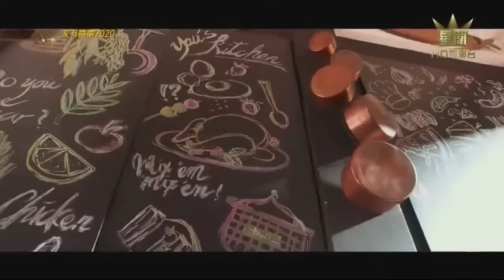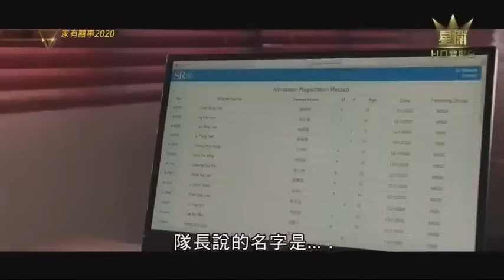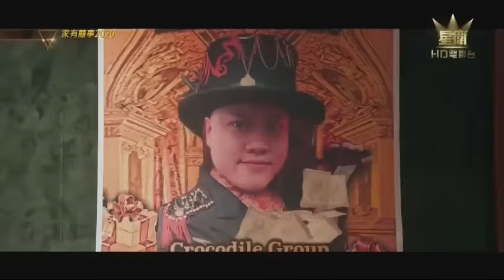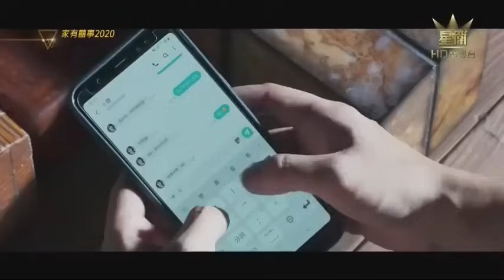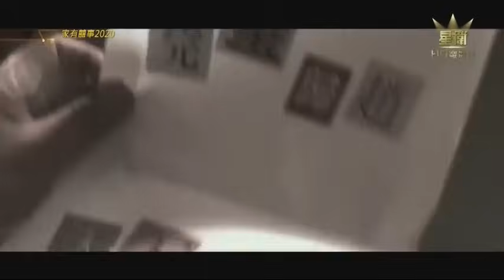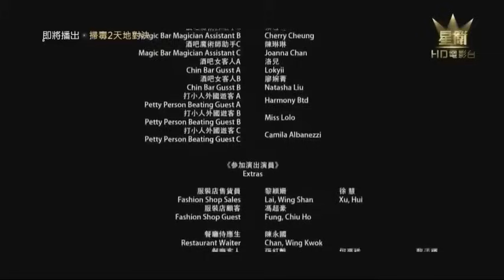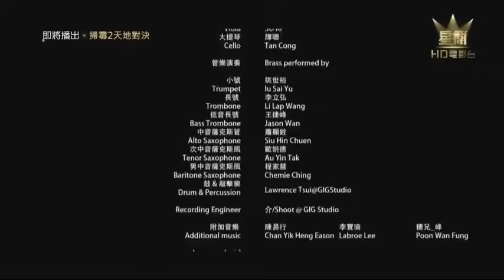新年电影 - 香港贺岁电影《家有喜事2020》